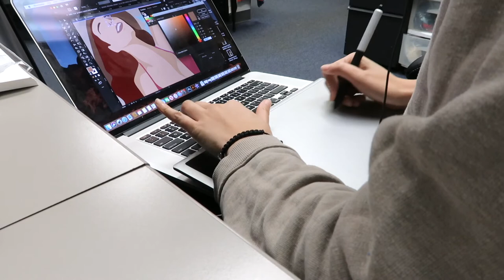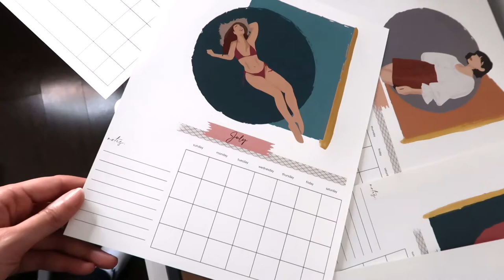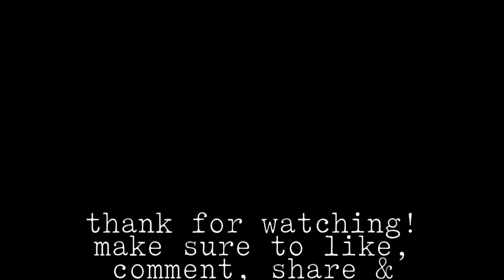FINE TEC REVIEW- STUDIO BLOG #2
Check below if you would like to buy the palettes used in the video

FINE TEC pearlescent colours
gold:

New Mech!
etsy shop